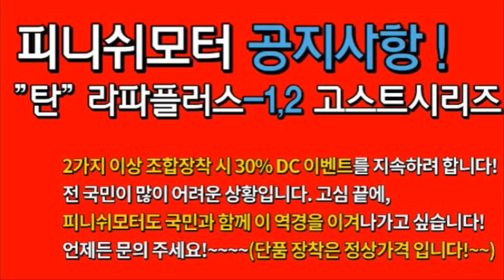[더 뉴쏘렌토] 고스트 팩12장 추가 후 평균연비 2~3키로가 늘었어요!!!~~~^^!자동차매연감소! 자동차출력증강! 자동차연비개선! 피니쉬모터에서 해결해 드립니다!